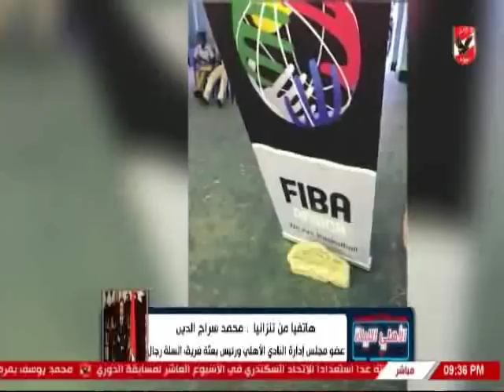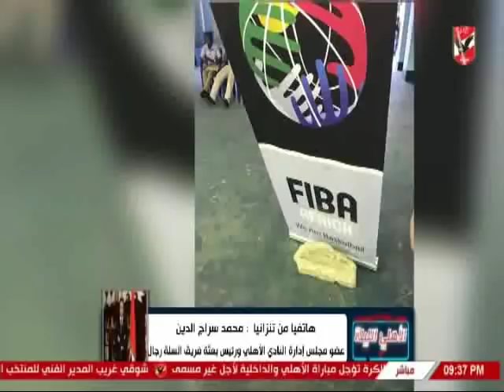حلقة الاهلى الليلة 3-10-2018